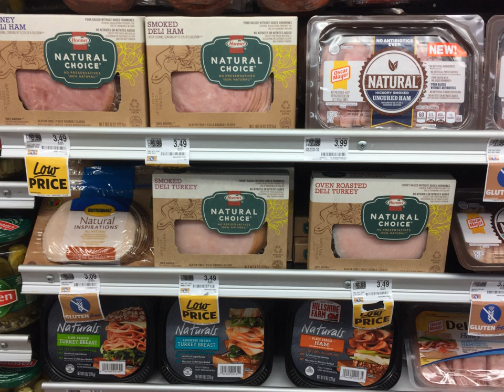Appeal to nature | Wikipedia audio article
00:00:43 1 Forms
00:02:40 2 History
00:05:21 3 Examples

- Socrates

SUMMARY
An appeal to nature is an argument or rhetorical tactic in which it is proposed that "a thing is good because it is 'natural', or bad because it is 'unnatural'".  It is generally considered to be a bad argument because the implicit (unstated) primary premise "What is natural is good" is typically irrelevant, having no cogent meaning in practice, or is an opinion instead of a fact. In some philosophical frameworks where natural and good are clearly defined within a specific context, the appeal to nature might be valid and cogent.